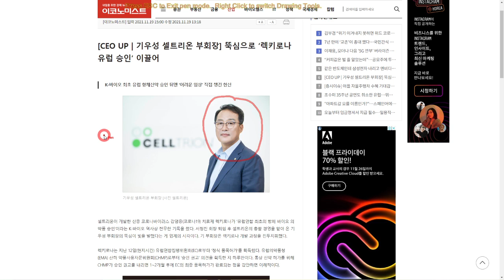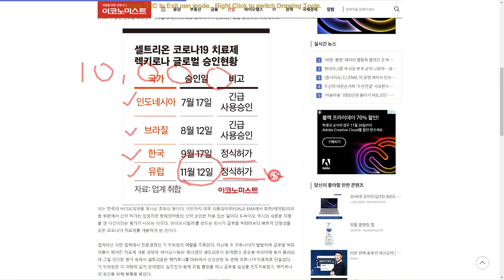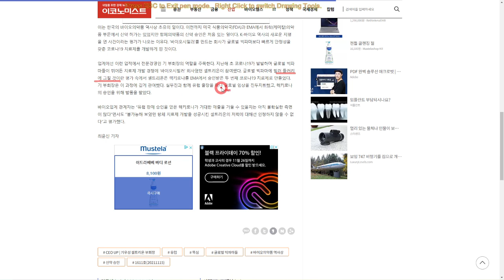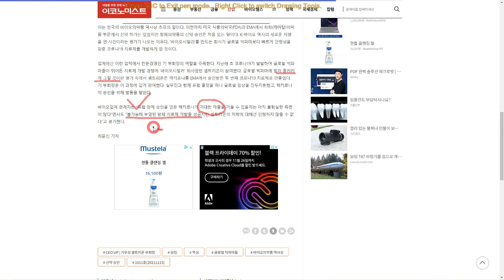셀트리온 기우성 부회장 드디어 등판하나요!!!